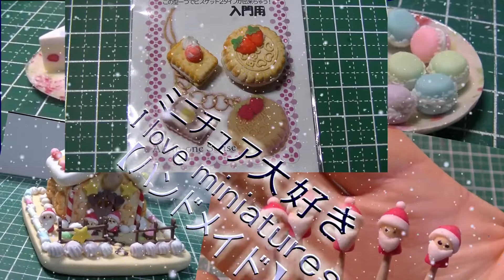樹脂粘土で、ミニチュア・ビスケットの作り方(ビスケットの型使用) Make a biscuit with resin clay using a miniature biscuit mold.【DIY】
こんにちは、舞華です。
シリコンモールドのビスケット型と樹脂粘土で、簡単でかわいいミニチュアビスケットを作りました。

いろいろな色で作ったらもっとかわいいのが作れると思います。
パーツをつけて、バックチャームやキーホルダーにしてもかわいいですね(^^♪

0:00 先頭
0:21 今回は、こちら
0:24 ビスケットが作れるシリコンモールドを使って かわいいビスケットを作ります
0:31 樹脂粘土に水彩の白と黄土色
0:38 ビスケット生地を作ります
2:01 四角も二枚作ります
2:45 いちごです
2:59 いちごも二つ作ります
3:14 小さいとポロっと手から落ちます(^_^)
3:25 樹脂粘土に水彩絵の具の白
3:56 この取り出し方は、シリコンの型にはあまり良くないです
4:21 いちごとホイップの余りを混ぜて
4:34 アイス?を作ります
4:51 バニラ&いちごのアイスのイメージです
5:51 こちらも二枚作ります
6:19 乾燥させます
6:27 焼き色を少し付けます
6:39 完全に乾いてなくても
6:47 触ってもつぶれないくらいに乾いていたら大丈夫です
6:58 もう少し濃いめの生地の色で作ったら
7:06 焼き色はなくてもいいかもしれません
7:15 と言うより、市販のビスケットに焼き色ありましたっけ・・・?(^_^)
7:26 間にはさむクリームを作ります
7:50 少し多い気がします
8:32 ここでやっぱり多いなと思ったのですが
8:43 ポンドをつけてしまったので続行しました(^_^)
9:24 こちらはいい感じの量だと思います
10:15 この仕上げの飾り付け作業が一番好きです
11:13 いちご以外の果物でもかわいいと思います
12:10 こちらは焼き色を付けなかったほうです
12:29 焼き色ありとなし、どちらが好みでしょうか?
12:43 最後まで、ご視聴くださいましてありがとうございます

この動画で使用したシリコン型は、ヤフーショッピングのこちらのサイトで販売されてます。

All in one Series　ビスケットＢ(シリコーン型抜き）

皆さんの手作り制作の参考になれば嬉しいです。

又、コメント欄で、リクエストや感想等もお待ちしています(*^^*)

この動画を気に入っていただけたら、

ミニチュア大好き I love miniatures

樹脂粘土で作るミニチュア・お皿【樹脂粘土】【ハンドメイド】【ミニチュア】I made a miniature plate with resin clay.

樹脂粘土で、ミニチュア・シュークリームを作りました。【樹脂粘土】【ハンドメイド】I made miniature cream puff with resin clay.

樹脂粘土で、ミニチュア、ブッシュ・ド・ノエルを作りました。【樹脂粘土】【ハンドメイド】【ミニチュア】I made a miniature Bush de Noel in resin clay.

樹脂粘土で、ミニチュア・ブルーベリーといちごのタルトを作りました。I made a miniature blueberry and strawberry tart with resin clay.

樹脂粘土でミニチュア・マカロンを作りました。I made a miniature macaron with resin clay.

樹脂粘土でミニチュアいちごのショートケーキを作りました。I made a miniature strawberry shortcake with resin clay.

シルバニアファミリーにあわせたミニチュアドールハウスのキッチン作ります。【ミニチュア】【ハンドメイド】

BGM

全曲無料で使えるBGM素材 フリー音楽素材/魔王魂

0:00 先頭
0:21 今回は、こちら
0:24 ビスケットが作れるシリコンモールドを使って かわいいビスケットを作ります
0:31 樹脂粘土に水彩の白と黄土色
0:38 ビスケット生地を作ります
2:01 四角も二枚作ります
2:45 いちごです
2:59 いちごも二つ作ります
3:14 小さいとポロっと手から落ちます(^_^)
3:25 樹脂粘土に水彩絵の具の白
3:56 この取り出し方は、シリコンの型にはあまり良くないです
4:21 いちごとホイップの余りを混ぜて
4:34 アイス?を作ります
4:51 バニラ&いちごのアイスのイメージです
5:51 こちらも二枚作ります
6:19 乾燥させます
6:27 焼き色を少し付けます
6:39 完全に乾いてなくても
6:47 触ってもつぶれないくらいに乾いていたら大丈夫です
6:58 もう少し濃いめの生地の色で作ったら
7:06 焼き色はなくてもいいかもしれません
7:15 と言うより、市販のビスケットに焼き色ありましたっけ・・・?(^_^)
7:26 間にはさむクリームを作ります
7:50 少し多い気がします
8:32 ここでやっぱり多いなと思ったのですが
8:43 ポンドをつけてしまったので続行しました(^_^)
9:24 こちらはいい感じの量だと思います
10:15 この仕上げの飾り付け作業が一番好きです
11:13 いちご以外の果物でもかわいいと思います
12:10 こちらは焼き色を付けなかったほうです
12:29 焼き色ありとなし、どちらが好みでしょうか?
12:43 最後まで、ご視聴くださいましてありがとうございます